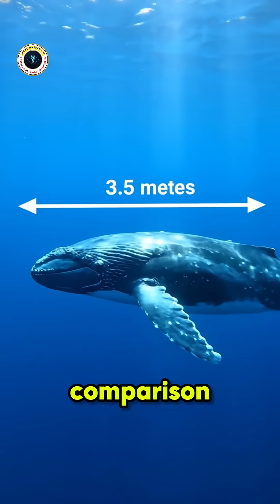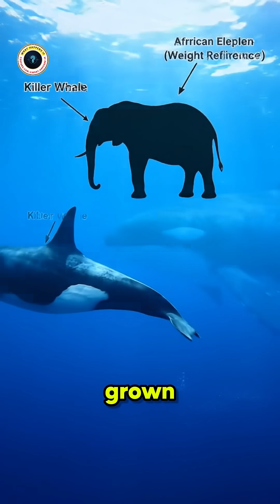Whale Size Chart: From the Smallest to the Blue Whale Mind-Blowing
f the world's smallest whale is only slightly larger than the tallest man ever, how big are other whales really? Let's dive into the ultimate whale size comparison that will absolutely blow your mind!
🐋 COMPLETE WHALE SIZE RANKING:
1️⃣ PYGMY SPERM WHALE: 3.5m (barely bigger than tallest human ever!)
2️⃣ BELUGA WHALE: 5m, 1.5 tons (size of a large car)
3️⃣ NARWHAL: 5.5m (tall as a giraffe with iconic tusk)
4️⃣ PILOT WHALE: 7m, 3 tons (deceptively heavy)
5️⃣ KILLER WHALE: 9m, 6 tons (weighs as much as African elephant)
6️⃣ MINKE WHALE: 10m
7️⃣ GRAY WHALE: 15m (substantially massive)
8️⃣ SPERM WHALE: 18m (deep-diving giants)
9️⃣ HUMPBACK WHALE: 16m (size of TWO school buses!)
🔟 BOWHEAD WHALE: 16m (same length, much heavier)
1️⃣1️⃣ FIN WHALE: 27m (truly gigantic, second largest)
1️⃣2️⃣ BLUE WHALE: 30m, 200+ tons (AS BIG AS A BASKETBALL COURT!)
The blue whale weighs more than 30 African elephants combined and is the LARGEST ANIMAL that has EVER existed in Earth's entire history—bigger than any dinosaur ever discovered!
From the tiny pygmy sperm whale (barely bigger than the world's tallest human Robert Wadlow at 2.7m) to the absolutely massive blue whale that's as long as a basketball court, this ranking shows the incredible diversity of whale sizes.
The killer whale (orca) is the ocean's apex predator at 9 meters and weighs as much as a full elephant. Humpback whales are as big as two school buses parked end to end. And the fin whale is truly gigantic at 27 meters—but even IT looks small next to the blue whale!
Comment your favorite whale species below! 🐋
TIMESTAMPS:
0:00 - Introduction: Smallest to Largest
0:15 - Pygmy Sperm Whale (3.5m)
0:30 - Beluga Whale (5m)
0:45 - Narwhal (5.5m)
1:00 - Pilot Whale (7m)
1:15 - Killer Whale (9m)
1:30 - Minke & Gray Whales
1:45 - Sperm Whale (18m)
2:00 - Humpback & Bowhead Whales
2:20 - Fin Whale (27m)
2:40 - BLUE WHALE (30m) - Champion
3:00 - Conclusion & Subscribe